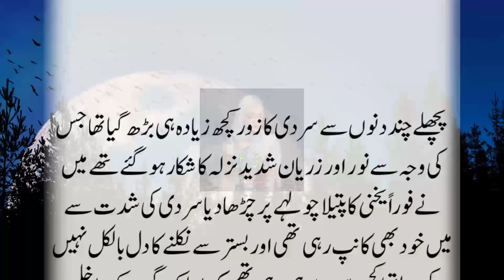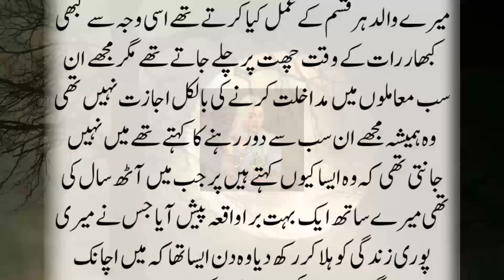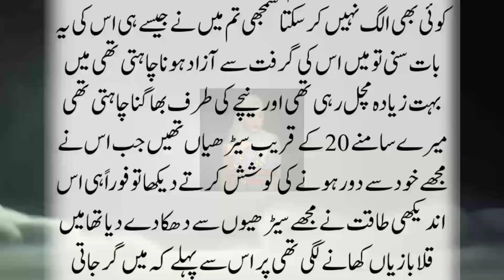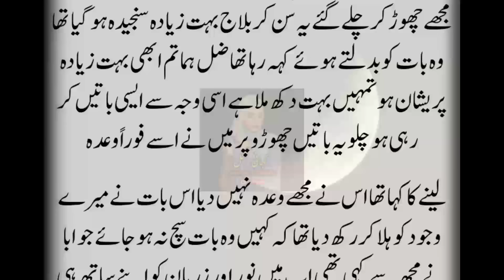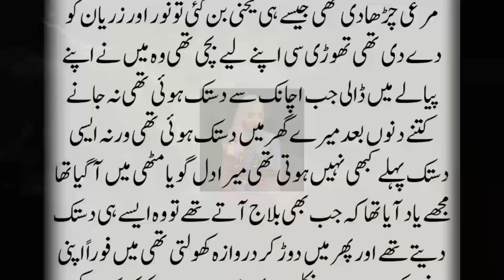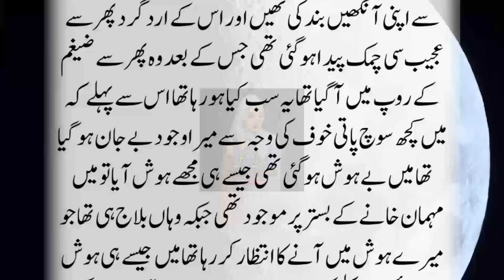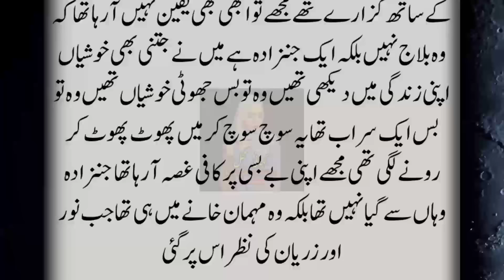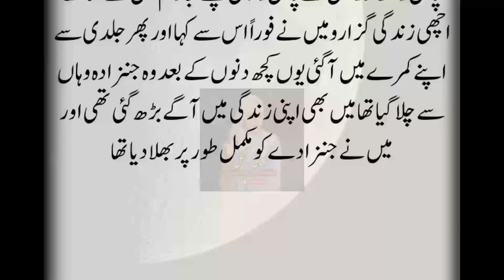Tofani Barish Mein Allah Ka Zikar Kartay Huey Agg Jala Kar Ghr Sukhati Shano Aur Darwazey Pe Laita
Tofani Barish Mein Allah Ka Zikar Kartay Huey Agg Jala Kar Ghr Sukhati Shano Aur Darwazey Pe Laita Bemaar Jinzzada